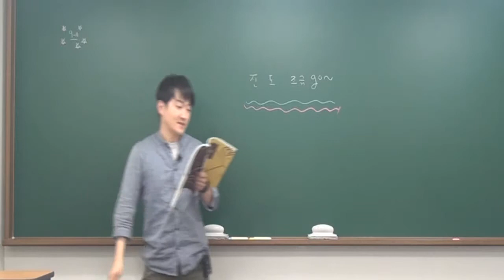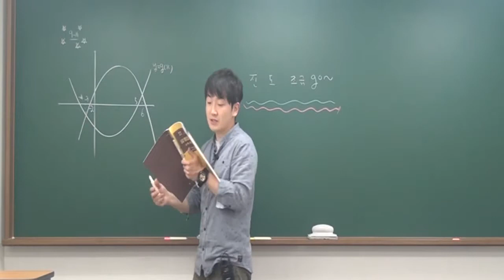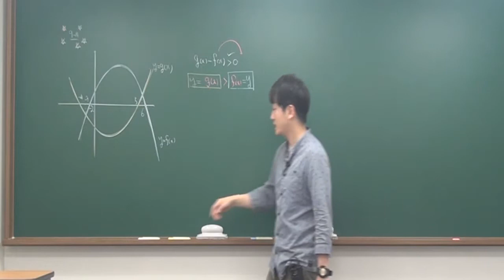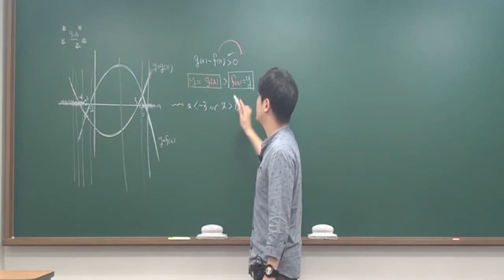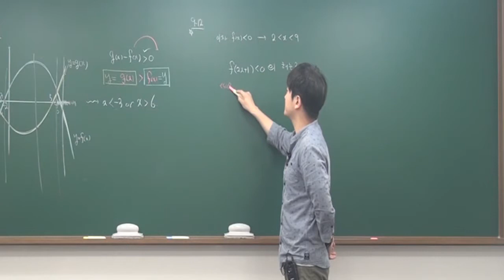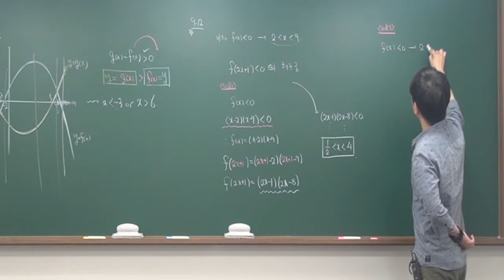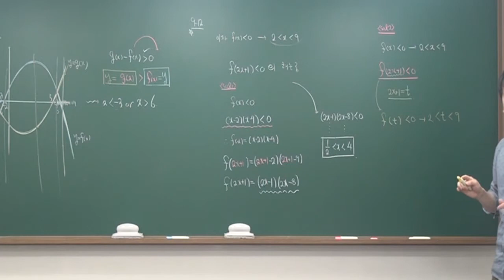수학(상)내신 34.부등식(4) 서초고수학 정다움수학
수학(상)내신 34.부등식(4)

띵수학 정다움쌤의 고등수학 무료인강입니다.
수학(상) 개념영상에 이은
수학(상) 내신영상입니다.
수학(상)에 대한 개념공부가 된 후
여러가지 유형을 공부하고 싶은 학생들에게
안성맞춤인 강의입니다.
강의를 듣고 복습하면 내신1등급은 여러분 것!